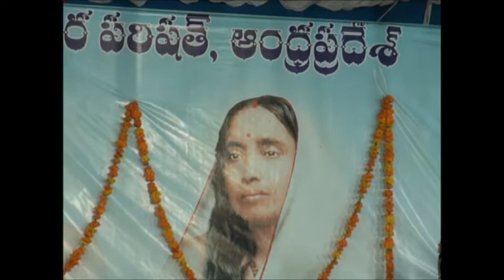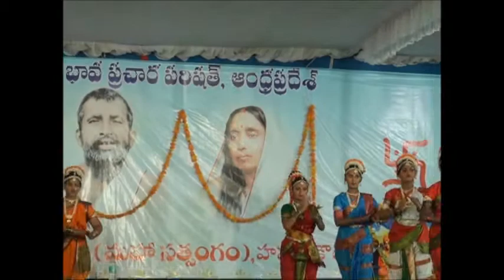Tribhuvana Karini Tribhuvana Palini Nuvvenamma Sarada Maata - Classical Dance